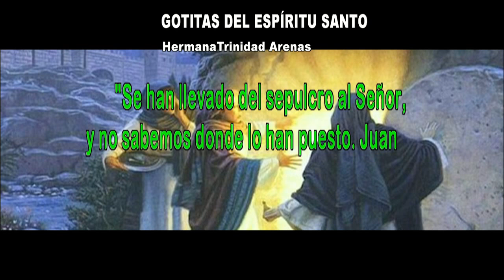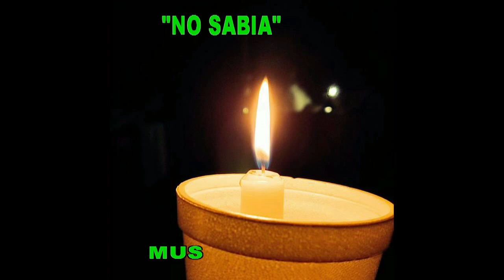GOTITAS DEL ESPIRITU SANTO AÑO 4 NUMERO 232 2ABRIL 2024